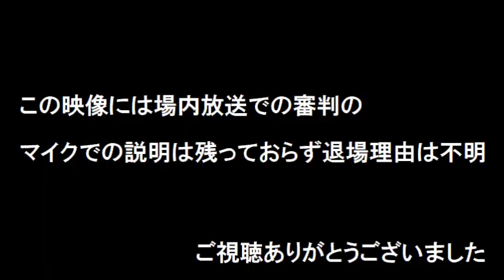気になる退場・日本ハムのブリューワ選手（1990年）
ダイエー 対 日本ハム (1990年)